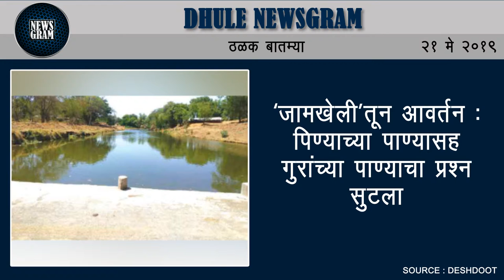धुळे पोलिसांना चोरट्यांचे आव्हान : एकाच रात्री तीन घरात चोरी | Dhule News | 21 May 2019